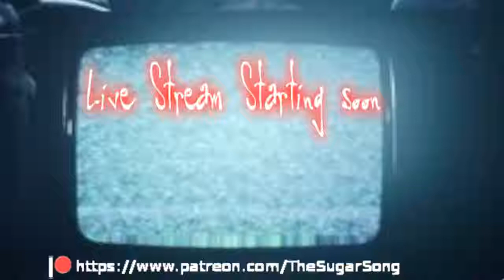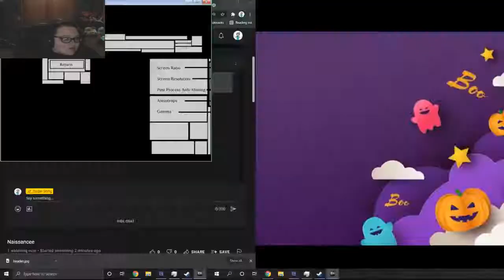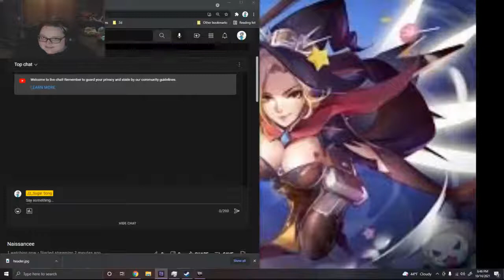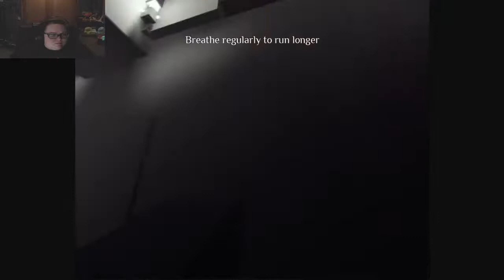Naissancee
So today i am playing a new horror game called NaissanceE is an obscure and magical first person exploration game, a philosophical trip and an artistic experience. The adventure takes place in a primitive mysterious structure and the game mainly consists to explore and feel the deep and strong ambiance of this atemporal world.